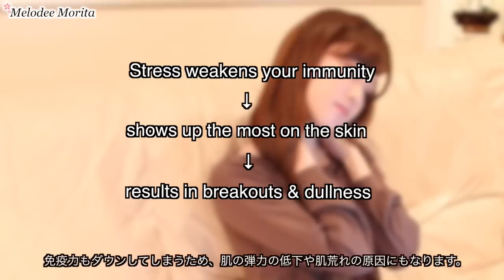【対談】綾瀬はるかさんに独占インタビュー！Interviewing Japan's Top Actress: Haruka Ayase【YouTube初登場】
Japan's top actress Haruka Ayase's essential skincare products!

Here is the video many of you have been anticipating to see! When I visited Tokyo earlier this year, I had the opportunity of meeting my favorite Japanese actress, Haruka Ayase. She is a top actress in Japan and also the number one celebrity with the most beautiful skin in the ENTIRE Japanese entertainment industry! Ever since I got into J-dramas, I've watched so many of her works, and it was surreal meeting her in real life. Never in a million years did I think I would be able have her as a guest for my YouTube Channel. This is definitely one of the most memorable videos I will ever make, and I truly hope you will enjoy it. Thank you so much for your consistent love and support!♥

日本を代表する女優の綾瀬はるかさんに単独インタビューをさせて頂きました!! 綾瀬さんのドラマを観て日本語を勉強した私にとって、本当に夢のようです。誰もが憧れる美肌の秘訣、お仕事で悩んだ時の話、プライベート、将来についてまで... 1対1でたっぷり伺いました。

今回は初めての日本語ベースの動画になっていますが、いつも通り日英両語の字幕付きです。たくさん時間をかけて作った、私にとってとても大切な作品ですので、是非最後までご覧ください。

綾瀬はるかさん x メロディーモリタ インタビュー

I am a Japanese American bilingual TV host and reporter based in NYC.

LA出身、NY在住 日系アメリカ人のMelodeeです。
職業：テレビリポーター｜ アナウンサー｜ディレクター

YouTubeチャンネルは個人で運営しており、撮影、編集、翻訳など全て一人で行っています。